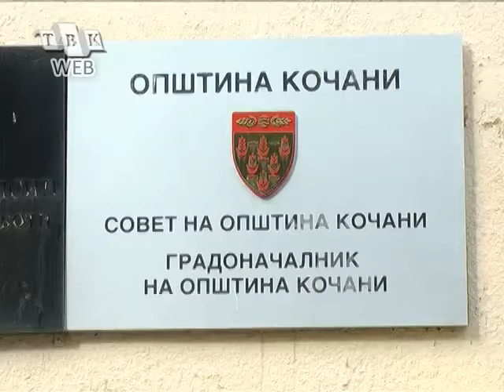Reakcija za protestot pred opstinskata zgrada od strana na kabinetot na Gradonacalnikot